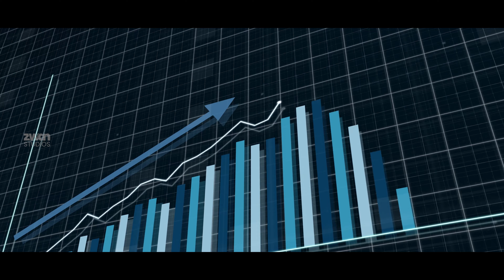എന്താണ് ഡിജിറ്റൽ റിയൽ എസ്റ്റേറ്റ്? | Zwan Studios | Digital Real Estate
Zwan Studios is a creative youtube production studio that can be used by individuals /brands to develop their digital contents. Here we are presenting our official ad.

Starring : Rahul Rajagopal
Producer : Rizwan Sulaiman
Camera, Editing & Title Animation : Johnson Berdin
Content & Direction : Vighnesh Rajendran S
Creative Director : Geethu Jose
Production Manager : Begacin Georgekutty Varghese

📌 Zwan studios, TR Avenue
📌 Mevaram , Opposite medicity , Thattamala P.O , Kollam, 691020